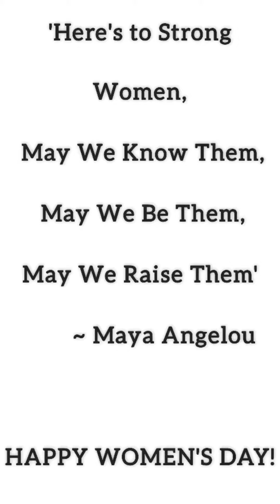Here's to women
𝗙𝗼𝘂𝗿𝘁𝗵 𝗪𝗮𝘃𝗲 𝗙𝗼𝘂𝗻𝗱𝗮𝘁𝗶𝗼𝗻 𝗣𝗿𝗼𝗷𝗲𝗰𝘁 𝗩𝗘𝗡𝗗𝗔
From a Mother, to a sister, to a friend, and to all the women who influence others to be the best version of who they are. Take a bow.
𝗧𝗼𝗱𝗮𝘆 𝗼𝗻 𝗪𝗼𝗺𝗲𝗻'𝘀 𝗗𝗮𝘆, 𝗙𝗼𝘂𝗿𝘁𝗵 𝗪𝗮𝘃𝗲 𝗙𝗼𝘂𝗻𝗱𝗮𝘁𝗶𝗼𝗻 𝘀𝗮𝗹𝘂𝘁𝗲𝘀 𝘄𝗼𝗺𝗲𝗻 𝗳𝗿𝗼𝗺 𝗮𝗹𝗹 𝗼𝘃𝗲𝗿, 𝘄𝗵𝗼 𝗳𝗮𝗰𝗲 𝗮𝗹𝗹 𝗼𝗱𝗱𝘀 𝘁𝗼 𝘀𝗮𝗳𝗲𝗴𝘂𝗮𝗿𝗱 𝘁𝗵𝗲 𝗵𝗼𝗺𝗲.⁣⁣⁣⁣